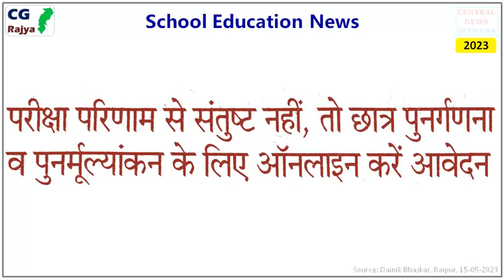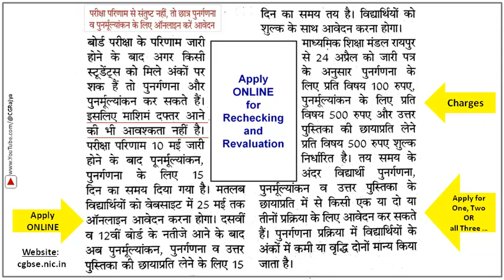CGBSE - Board Exam Result 2023 - Apply Online for Rechecking, Revaluation, Copy of Answer sheet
CGRajya
Chhattisgarh Board of Secondary Education (CGBSE)  - Board Exam Result 2023 - Apply Online for Rechecking, Revaluation, Copy of Answer sheet.

Last Date: 15 days from date of result declaration.

[ Chhattisgarh, CG, CGPSC, PCS, VYAPAM, Economics, Education, Information, Youth, Employment, General Knowledge ]
Informational / Educational content. Please verify the details from the concerned office / department. Any images are for representation purpose only.